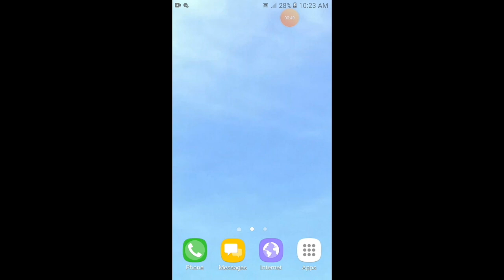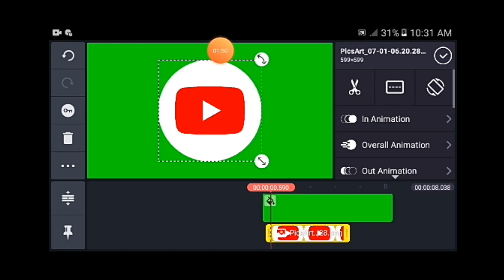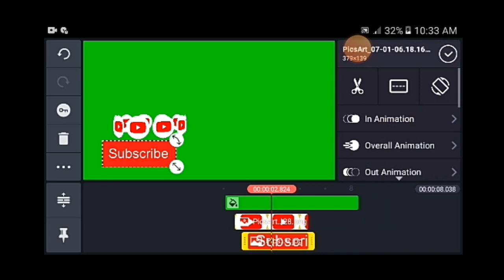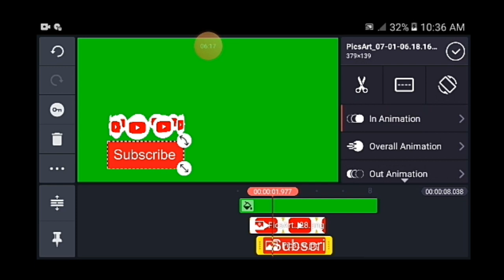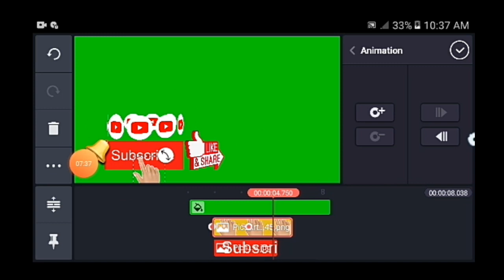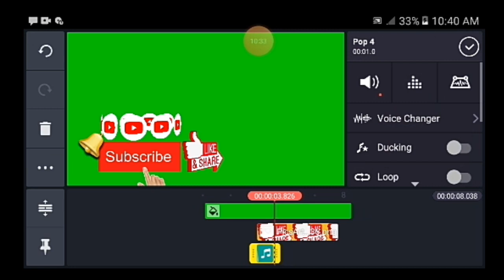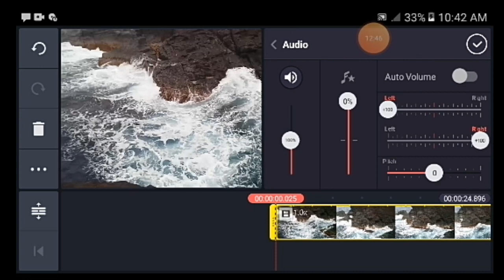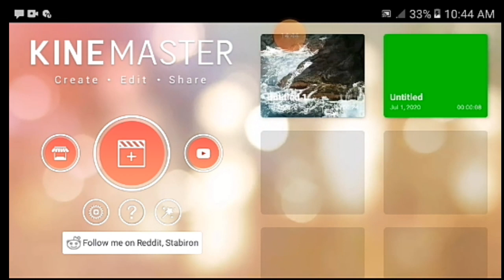SUBSCRIBE ANIMATION TOTURIAL | KINEMASTER 2020| FOR BEGINEERS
Description:
This personalvlog aims to give information, entertainment and inspiration to others.
I just solely think they are awesome and urge viewers to purchase my channel. I wholeheartedly credit this to respected owner, if theres a prob pls let me know so i can take action. Enjoy watching!

THE PICTURE USED BELONG TO ITS RESPECTED OWNER/PHOTOGRAPHER.
ALL APPLICATION/s USED BELONG TO ITS RESPECTED OWNER/CREATOR. Thank you.

Youtube update
Algorithmic hack
2020
VaLee TV
VaLee TV - Algorithmic Boost Request - 2000000

Animation Kinemaster
How KineMaster
What is KINEMASTER
Small youtuber
Tips of Kinemaster
Tricks of KineMaster 2020
KINEMASTER 2020
Small youtuber
For beginners
Beginner
Paano mag edit sa kinemster
TOTURIAL
How to edit
How to add endscreen
Liomar Bailin
Rod TV
Clark TV
John esquera
TricksPH